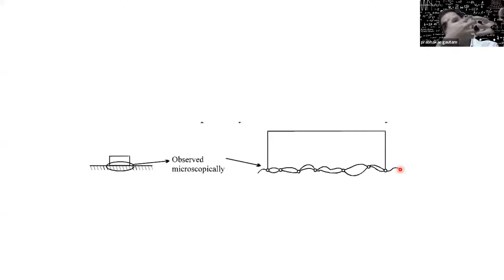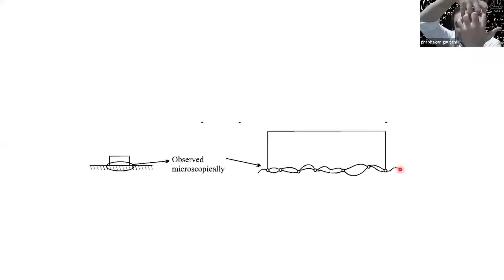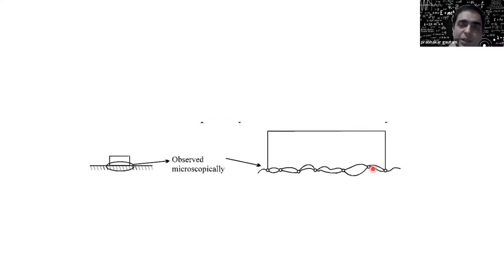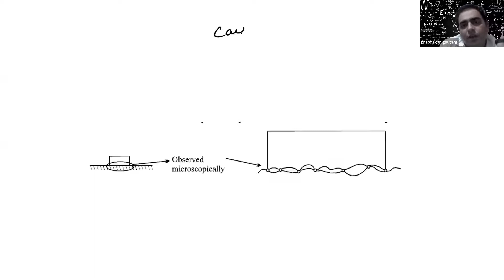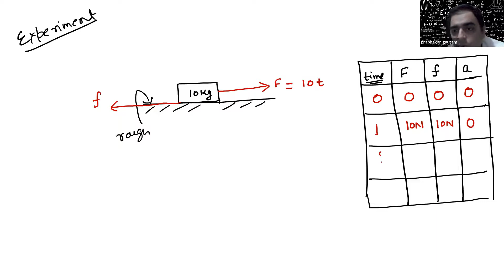Class 11 |Physics |Friction L1 - Basic theory of friction |JEE |NEET |CBSE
Causes of friction, static and kinetic friction, graph of friction